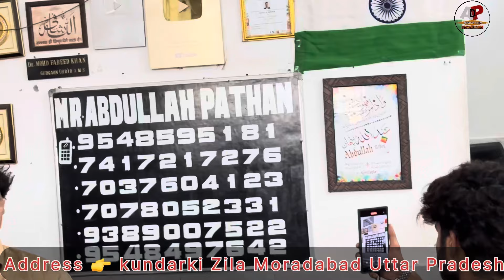ये भाई आए अपनी मम्मी को दवाई दिलाने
Address...👇👇

kundarki zila moradabad up